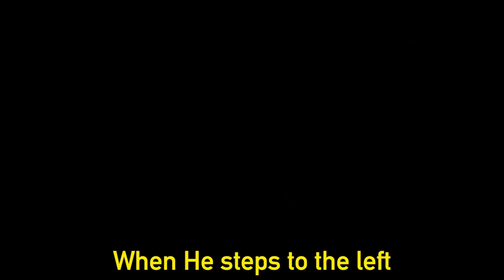VBX I HAVE DECIDED - HEROES